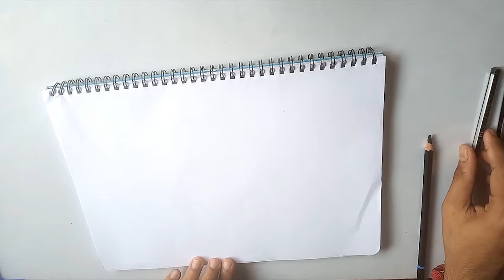World Coconut Day 2019 || September 2 || drawing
World Coconut Day

The day is also celebrated to commemorate the formation day of Asian Pacific Coconut Community (APCC). In India, the day is celebrated every year under the aegis of Coconut Development Board (CDB) in various coconut growing states across the country.

Why is September 2 celebrated as Coconut Day?